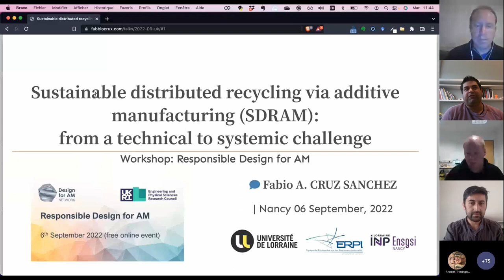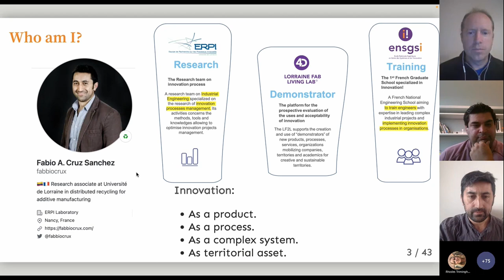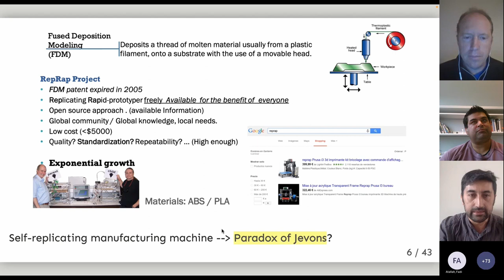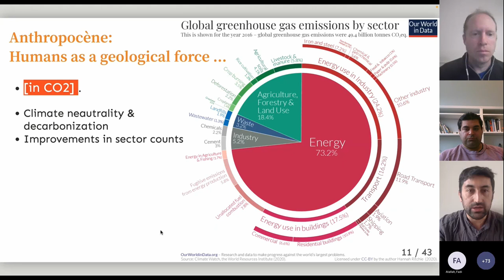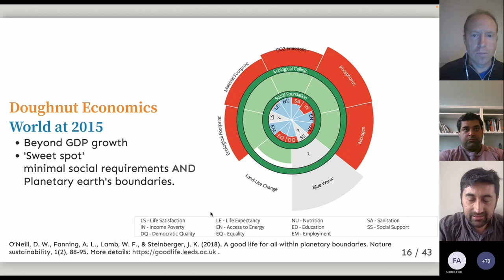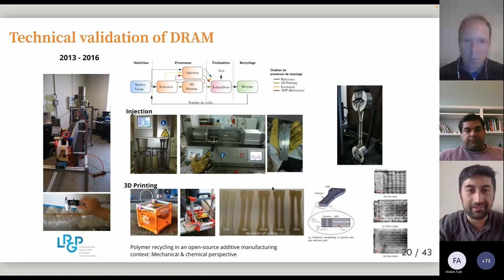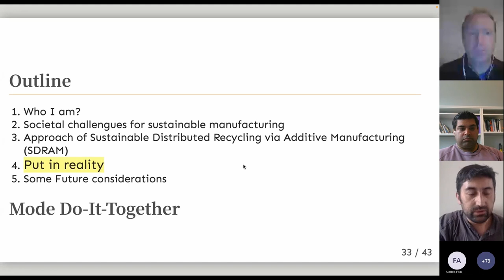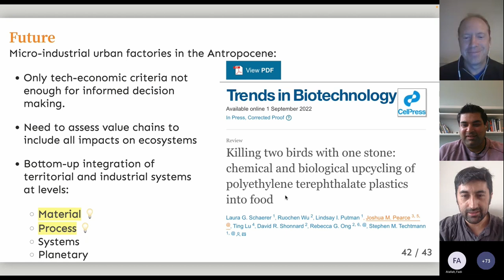3. Fabio Cruz-Sanchez, Sustainable distributed recycling via additive manufacturing